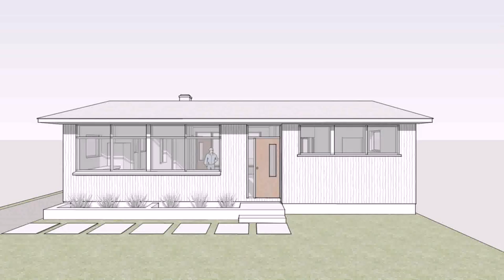Pics Of Small House Designs - Gif Maker DaddyGif.com (see description)